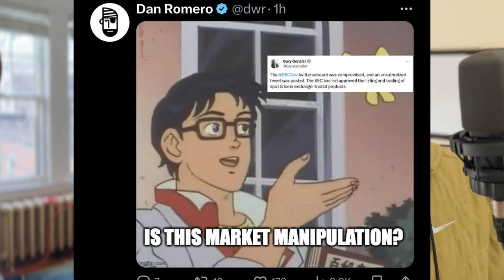Jesus Christ Gary Get Your Shit Together | Song A Day #5488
Gary Gensler does it again.

Careful what you read on the internet.
The best source of information about
the SEC is the SEC is the SEC

Jesus Christ, Jesus Christ
jesus christ gary get your shit together
Is this market, is this market
Is this market manipulation

it's almost like
important financial decisions
should be censorship-resistant
and independently verifiable
by thousands of decentralized nodes

SEC having bad OPsec is so on brand
SEC was focused on the wrong security
Only way to fix this is LucaNetz buys the SEC
Not your keys not your SEC